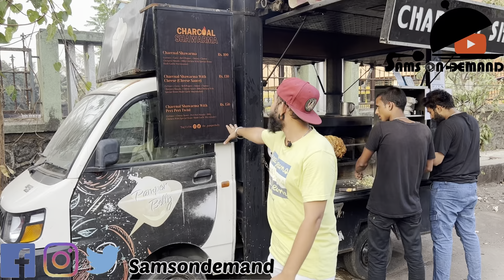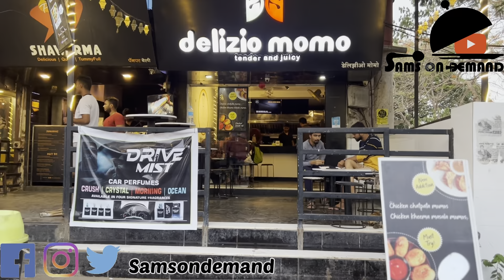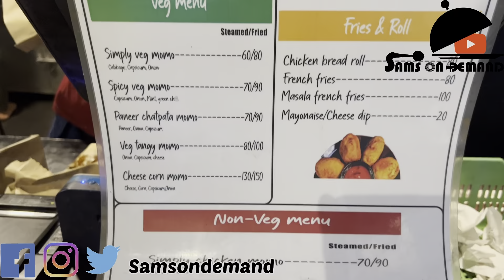Dombivli Part 2 | street food India | Best food in Dombivli | Charcoal shwarma | Delizio momo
Hello guys,
In this video i tried most pocket free and tasty food in dombivli, each,and every item is tasty, to know more about this, do watch my video…..

Charcoal shwarma :-  Food truck, near pendharkar police chowki, Dombivli East, Dombivli, Maharashtra 421203

 Delizio momo :- Shop no 1, kdmc sports complex, near pendharkar police chowki, Dombivli East, Dombivli, Maharashtra 421203

shot by shubham gawai